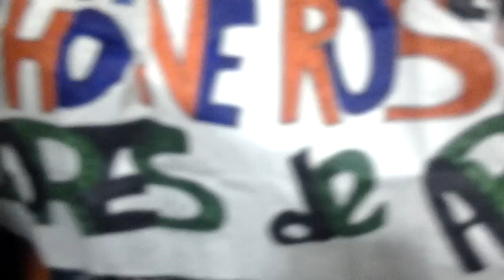Pancartas de fanáticos de Tiburones en el estadio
Fanáticos de Tiburones sacaron pancartas en reclamo a la directiva y el mánager del equipo (Tony DeFrancesco).
Estadio Universitario
18/01/2014